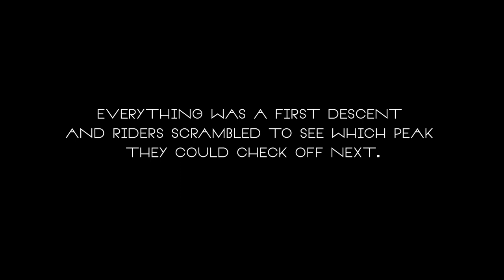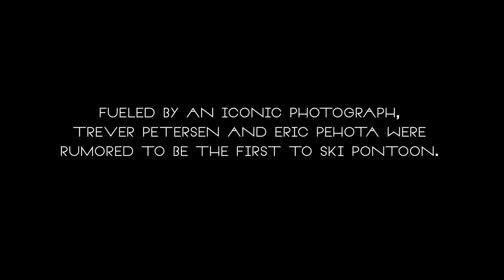Pontoon Peak - TGR Bar Stories Episode 1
Pull up a chair, crack a beer, sit back and listen to a Teton Gravity Research Bar Story. In this episode, learn about the historic first descent of Pontoon Peak in Alaska's Chugach Mountains. Located between Cordova and Valdez, Pontoon Peak is one of the prized ski descents in the range. While an iconic photo has lead many skiers to believe Trevor Petersen and Eric Pehota skied it first, let Jerry Hance and Michael Cozad tell you the real story.

Bar Stories is a web series by Teton Gravity Research. With interview footage taken from TGR's newest ski and snowboard movie, The Dream Factory, let the legends of skiing tell you how epic it really was.